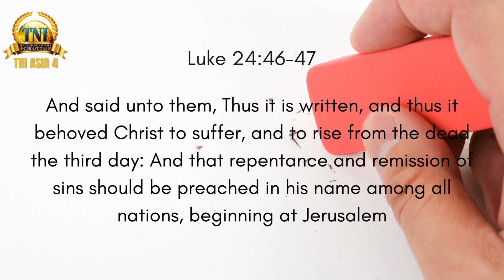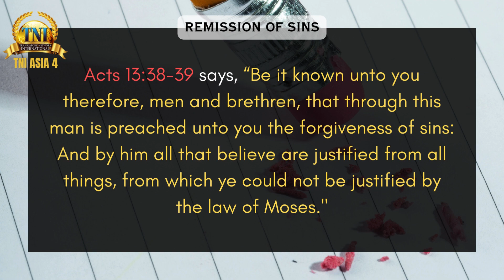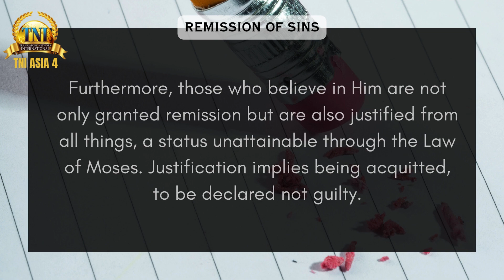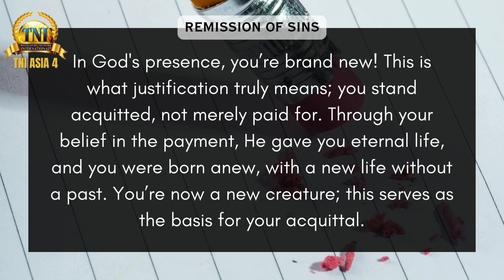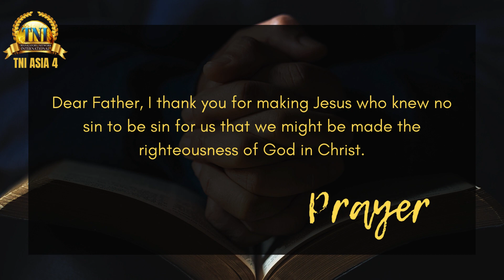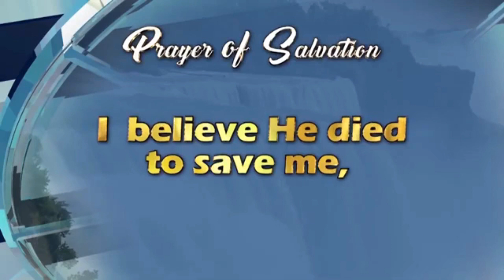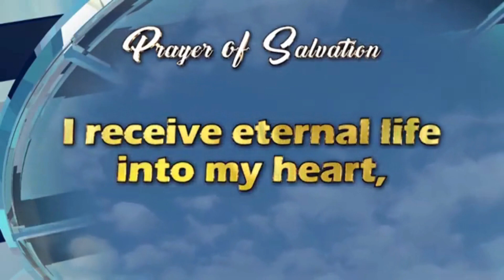REMISSION OF SINS || 23 MARCH 2024 RHAPSODY OF REALITIES BY PASTOR CHRIS OYAKHILOME